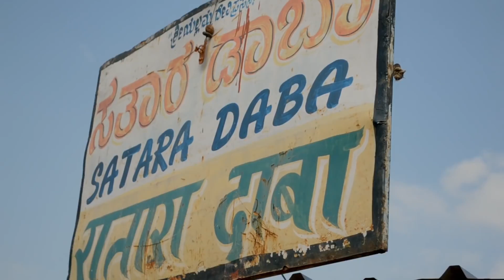Richie Mehta Collaborates With Anurag Kashyap & Ridley Scott For Google's "India In A Day" Project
With each cinematic piece of work, Richie Mehta is able to explore the depths of Indian society - both good and bad. In the past, he's debuted his films 'Amal' and 'Siddharth' at the Toronto International Film Festival and once again he debuts "India In A Day", powered by Google India, executive produced by Ridley Scott and Anurag Kashyap and directed by none other than Richie himself.

In 'India In A Day', Richie stitches together crowd funded video submissions by Indian citizens - weaving a rich tapestry of culture, stories and experiences that are exclusive only to India. Watch this interview to learn about Richie's experience making the film, and what he's learned as a filmmaker throughout the entire process.

Be sure to tune in every Thursday for a brand new interview on DATE WITH DANIEL.

CREW CREDITS:
Host: Daniel Pillai
Executive Producers: Daniel Pillai & Veronica Chail
Creative Director & Camera: Nikita Emtsov
Editor: Seymour Zeynalov
Publicity & Promotions: Evolution Public Relations Inc.
Legal Counsel: SN Legal